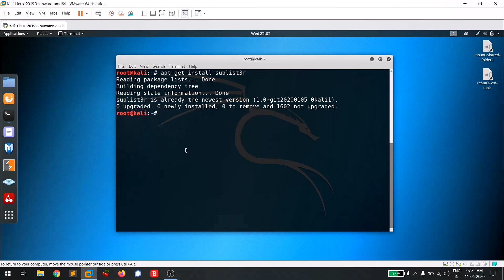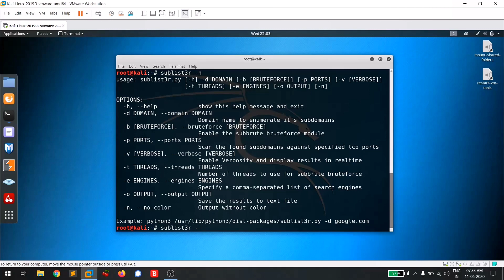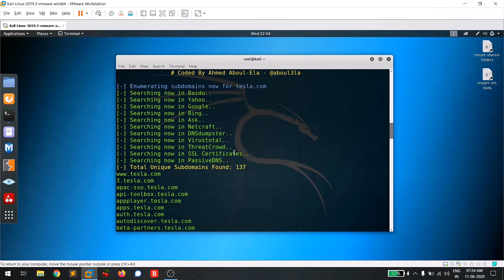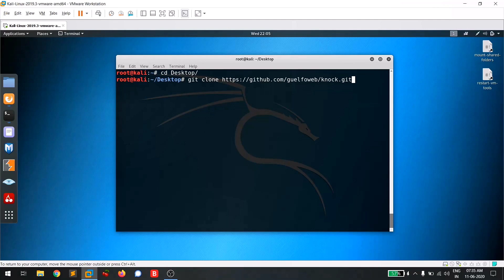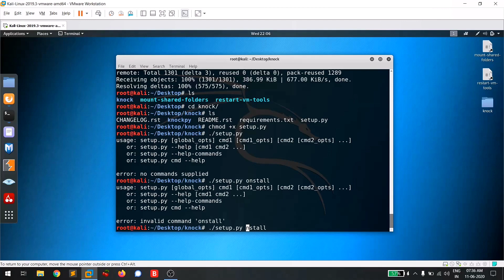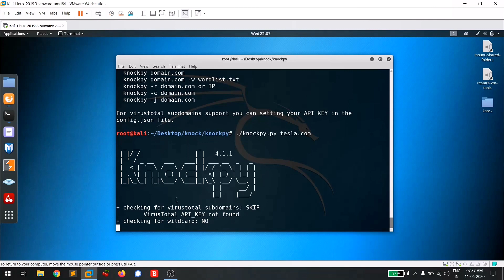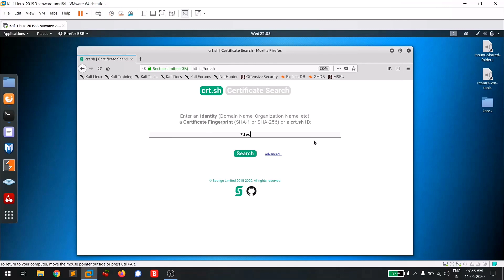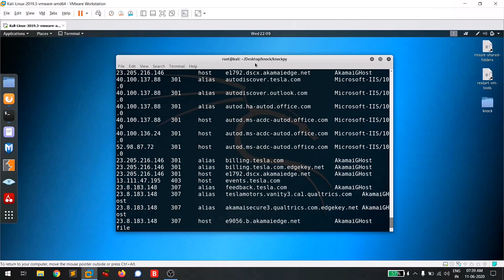Subdomain hunting!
Subdomain hunting tools:
1.sublist3r
2.knockpy
3.crt.sh